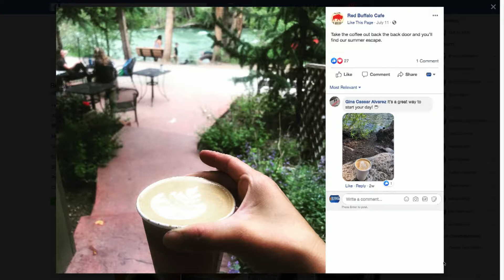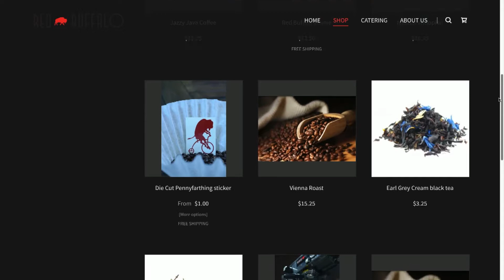SS 07 29 19 Red Buffalo Cafe